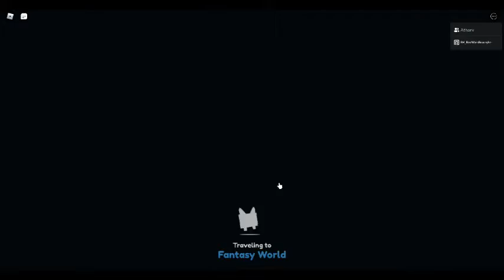Very Good Luck